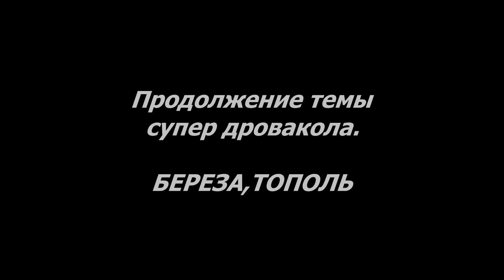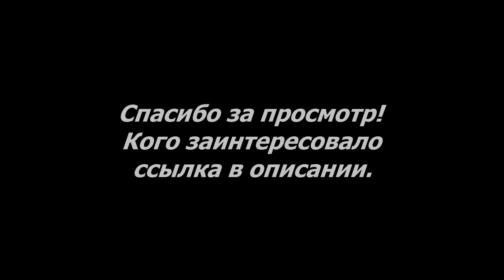Продолжение темы супер дровакола/береза/тополь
Друзья,всех приветствую!Продолжаем тему Супер дровакола.По многочисленным комментариям колем березу и тополь.Получается довольно таки не плохо.Предлагаю вам это все посмотреть,и оставляю ссылку .